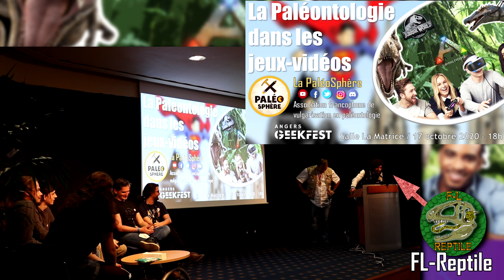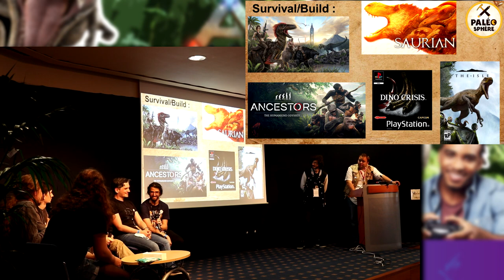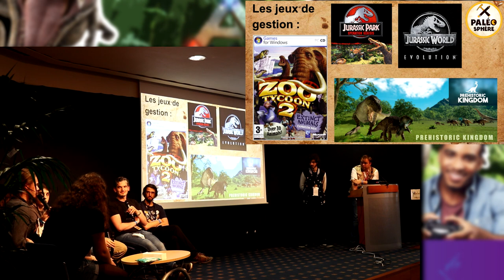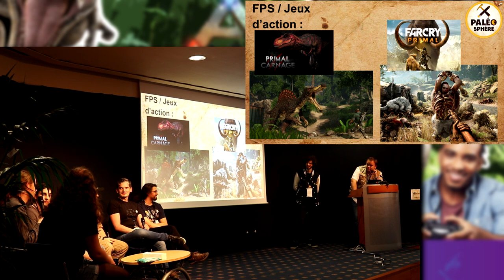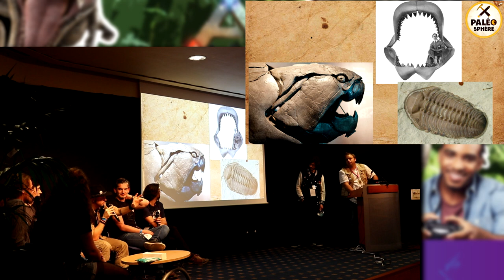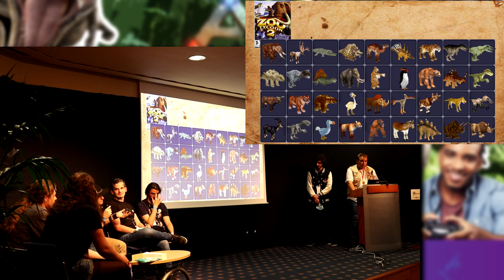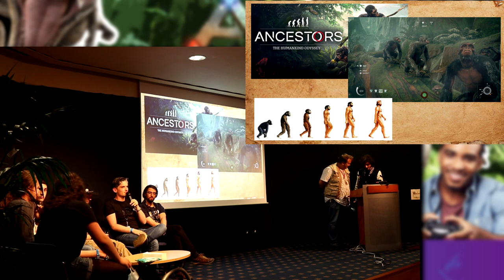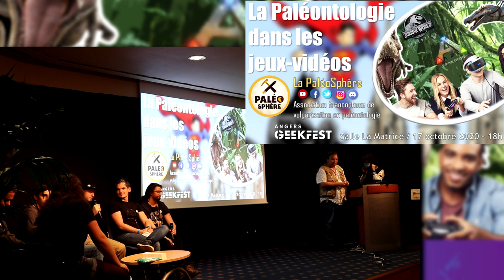Conférence "La paléontologie dans les jeux-vidéos" - Angers Geek Festival 2020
Merci à l'organisation de l'Angers Geek Festival ainsi qu'à son staff pour ce charmant week-end ;-)

Montage fait par Jonathan Lafont